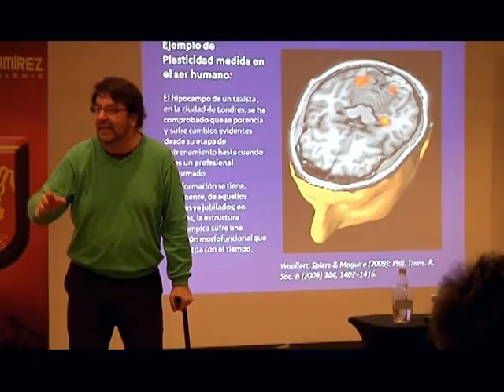18 dic 2015 La neurociencia aplicada en la educación de escolares en Calama CalamaTV